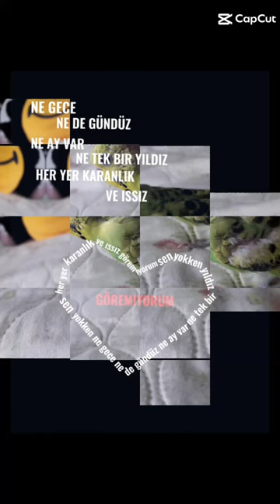Sen yokken ne gece ne de gündüz / Muhammet kuşu edit lütfen yurt#itzy